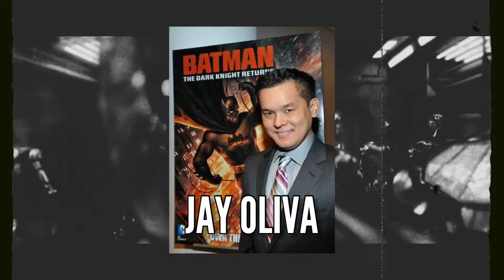Os próximos projetos de ZACK SNYDER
Oi, gente! Hoje estou aqui para conversar com vocês sobre os próximos filmes que Zack Snyder (responsável por 300, Batman vs Superman e Army of the Dead) planeja produzir/dirigir.

🚨AVISO IMPORTANTE🚨: no vídeo eu comentei sobre “Horse Latitudes” me baseando numa sinopse antiga que era muito conhecida e compartilhada pelos meios de notícia, no entanto APÓS eu gravar e editar o vídeo chegou ao conhecimento do público uma NOVA sinopse pro filme. Não dava pra refazer essa parte do vídeo então decidi deixar a nova sinopse aqui na descrição e nos comentários pra vocês verem: “A trama deve mostrar um fotógrafo de guerra veterano, que depois de tirar fotos de um diplomata e sua família sendo assassinados, decide se aliar a um soldado altamente treinado para procurar os responsáveis”.

🚨NOVA ATUALIZAÇÃO (06/07) 🚨: foi revelado o título do filme scifi do Snyder “REBEL MOON”. O filme será produzido pela Netflix e as filmagens devem começar em 2022. Fonte

O restante das informações está devidamente atualizado.

SOBRE MIM
Nome: Henrique DiSanders
Pronome: Ele | Ela | Elu
Aniversário: 29|03
Signo: Áries